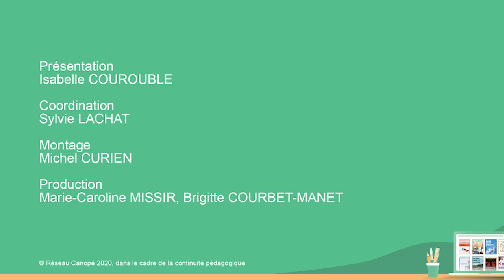Un jour, un jeu - épisode 7 - juste ce qu'il faut de jetons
Présentation vidéo du jeu "Juste ce qu’il faut de jetons" destiné aux élèves de maternelle qui travailleront sur le sens, la fonction du nombre et la mémoire de quantité. Retrouvez d'autres ressources pour la continuité pédagogique